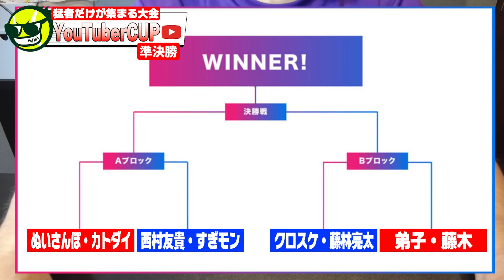【ダブルス大会出場】元JTAランキング30位台ガチ勢のストロークが上手過ぎる！元全国3位が猛者だけが集まる大会の準決勝に挑む〈ぬいさんぽテニス（Tennis）〉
今回は超ハイレベルな戦いが繰り広げられるYouTuber杯の準決勝をお送りします。関西YouTuber&元日本リーガー対元JTAランキング30位台ガチ勢&元関西学生ダブルス優勝者での試合はアマチュアトップレベルのダブルスになりました。

フォアハンド・バックハンドストロークを安定させたい、ボレーが上手くなりたい、サーブを速くしたい、試合に勝ちたいなどテニスが上手くなりたい人のためのチャンネル。お悩みの解決やワンポイントレッスン、試合解説、ラケットなどのインプレを通して視聴者に有益な情報をお届けします。

・応援して頂ける方はベルマーク通知オンも宜しくお願いします！